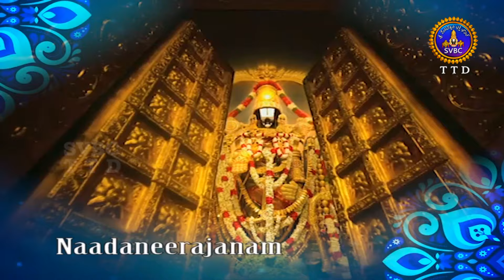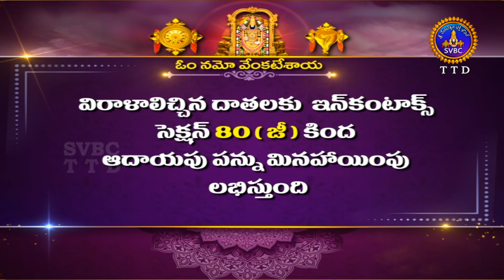Nadaneerajanam || Vocal || Sri J.S.SriramTeam || Hyderabad || 16-06-2024 || SVBCTTD